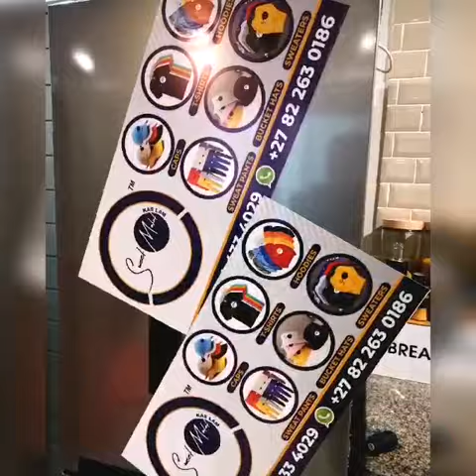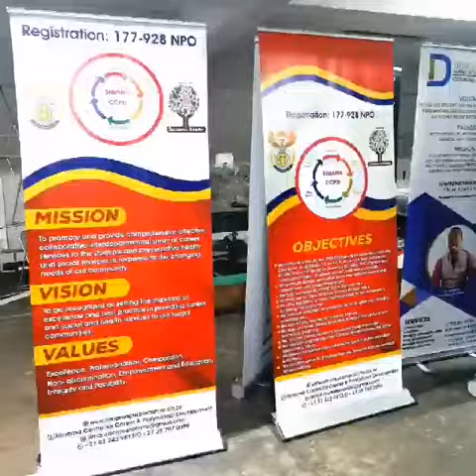30 November 2022